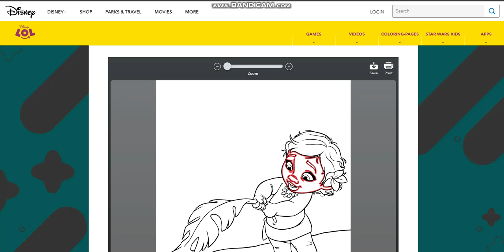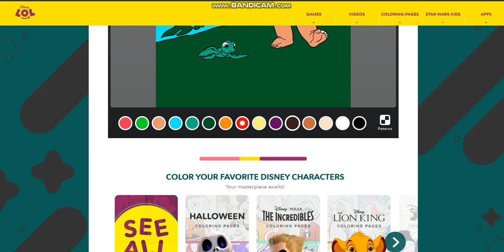Idk anymore-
I-